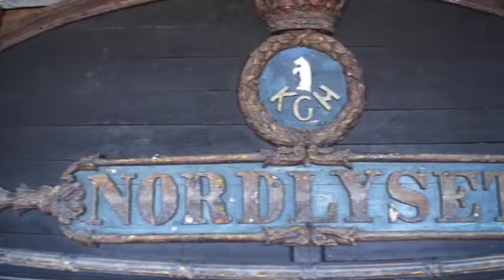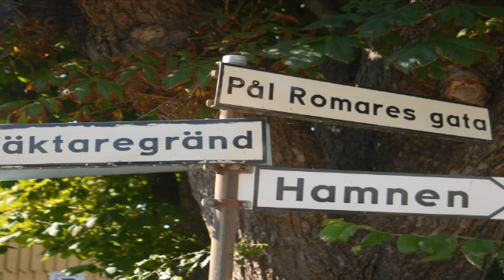Sweden - Torekov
Sweden - Torekov - Båstad